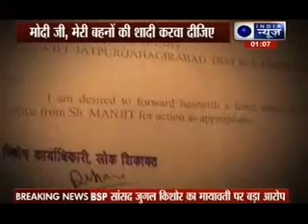UP man seeks funds for sisters’ weddings, PMO finally responds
It was a year ago, in January 2014, that Manjeet Sen, a resident of UP’s Bulandshahr district, wrote a letter to the Prime Minister’s Office seeking monetary help for marriage of his two younger sisters. Stating that his financial condition was not good, Manjeet, a postgraduate, had sent a list of expenses planned for the two marriages for which he required Rs 3.64 lakh.